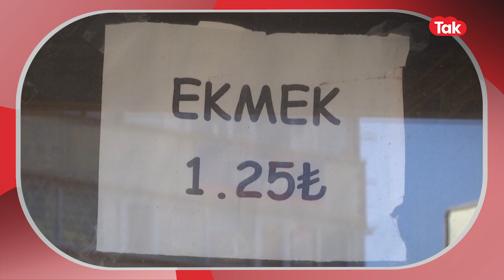Turkey: राष्ट्रपति Recep Tayyip Erdogan की नीतियों से एक पैकेट ब्रेड के लिए घंटों लाइन में जनता!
टर्की में रिकॉर्ड तोड़ महंगाई से जनता के हाल बेहद खराब हैं. टर्की की करेंसी सालभर में लीरा इसकी वैल्यू 48% से ज्यादा तक घट चुकी है.